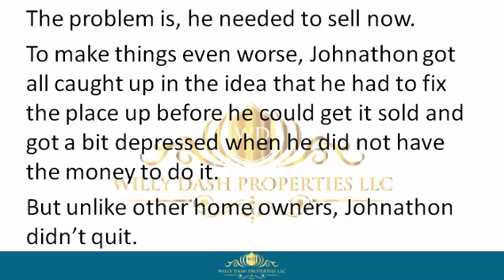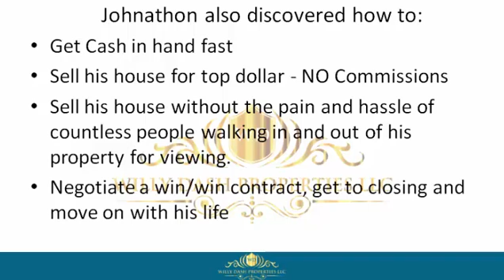how to sell my house in white springs florida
how to sell my house in white springs florida If you are looking for how to sell my house in white springs florida, then watch this video to learn everything you need to know about how to sell my house in white springs florida